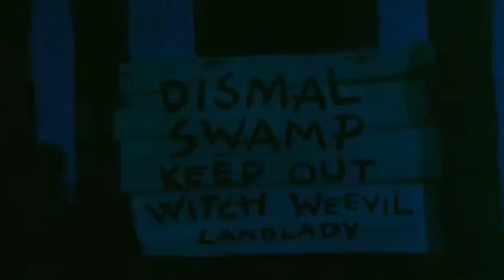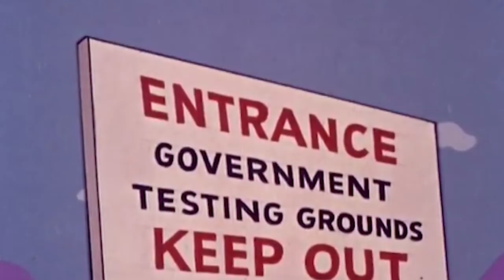| Wendy's Wish/ Sir Irving and James | Full Episode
Wendy's Wish/ Sir Irving and James | Casper the Ghost Full Episode